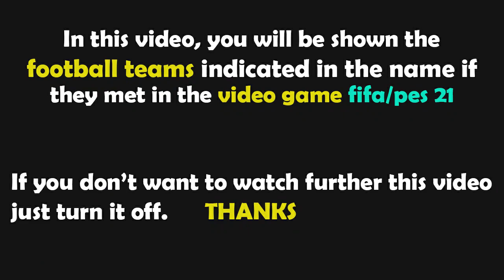PES 2021 Gameplay | Stade de Reims - Stade Rennais - 2021/2022